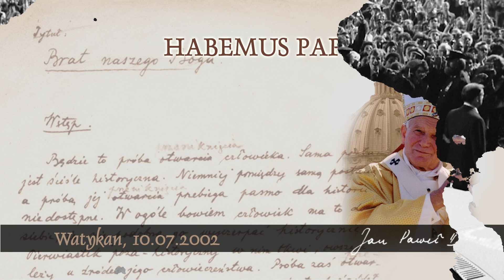Habemus Papam [831]: Pieśń Dn 3, 57-88.56 - Całe stworzenie wielbi Boga